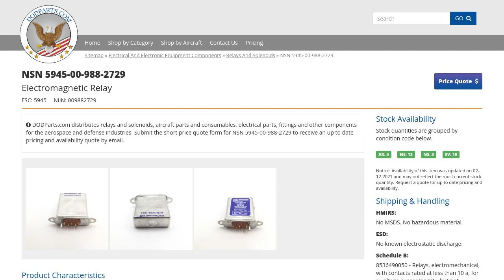NSN 5945-00-988-2729 Electromagnetic Relay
NSN: 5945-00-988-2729 a Electromagnetic Relay. Part Number: 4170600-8. This product can be located in our Relays And Solenoids section on our